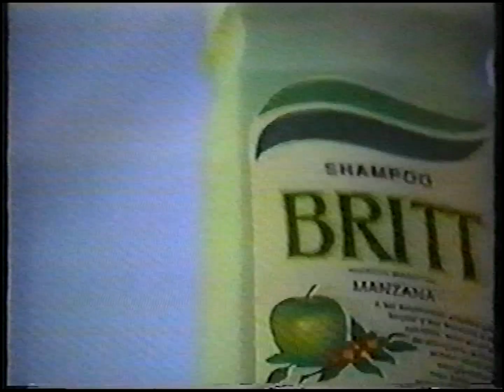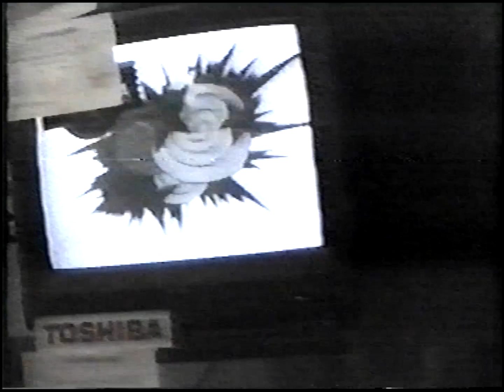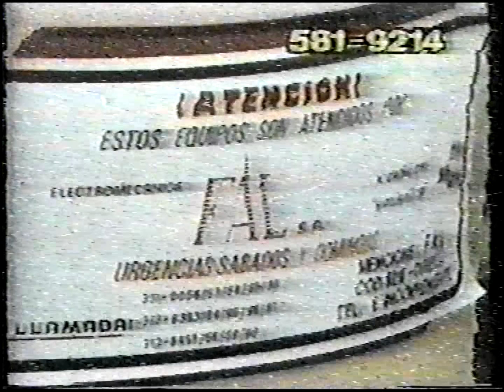LOCUCIÓN ADRIANA SABATELLI PARA CANAL 6 UTOPIA CAPITAL